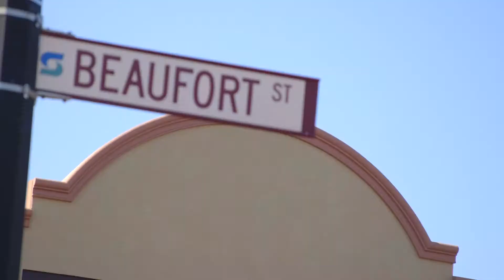Crib Creative presents 132 Dundas Road Inglewood